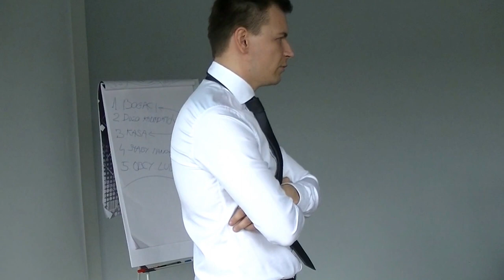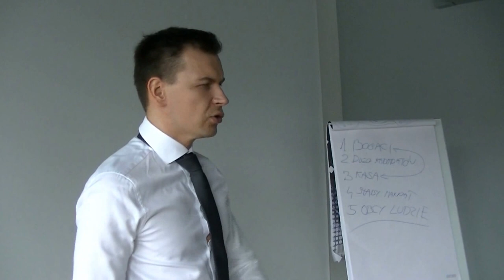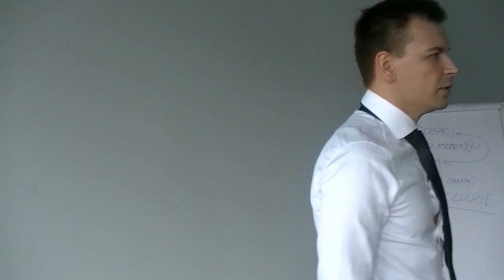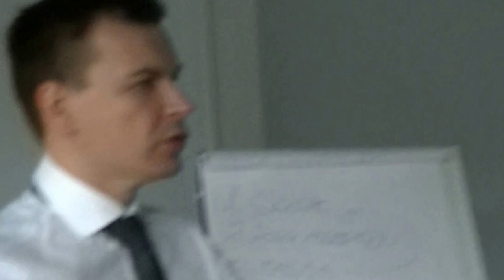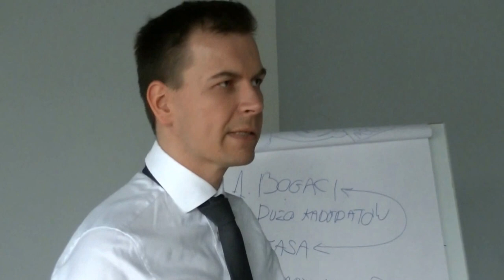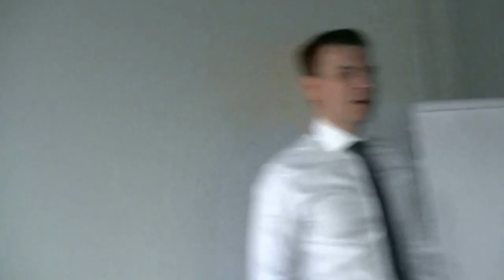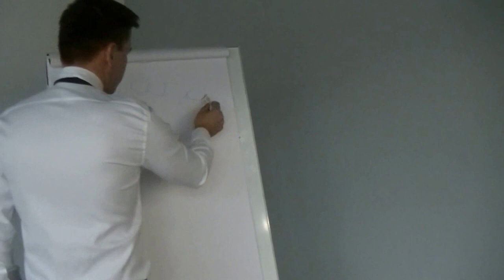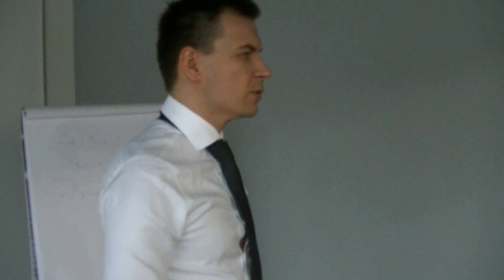KUKIZ I ZWOLENNICY JOW DYSKUTUJA W GDAŃSKU O WYBORACH